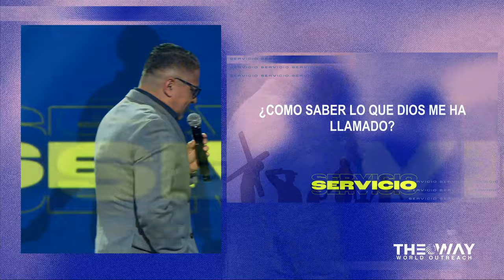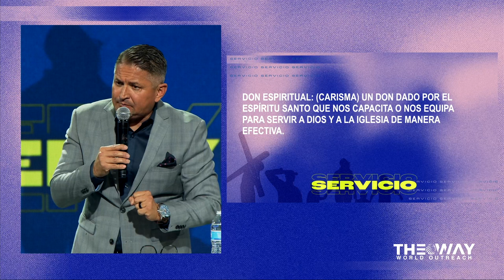¡Dios te llamo para servir!